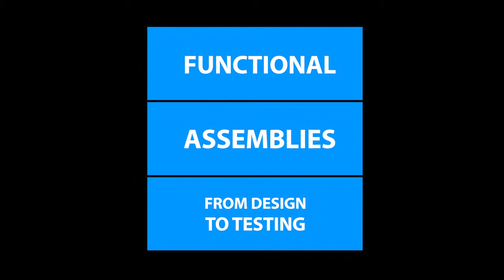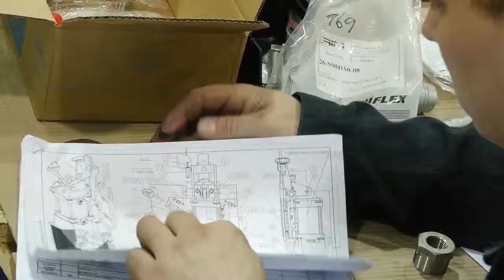AIM Production Marketing Video (2016) 1:52